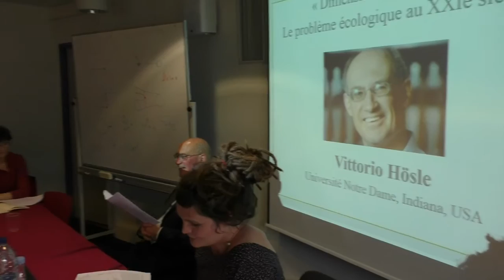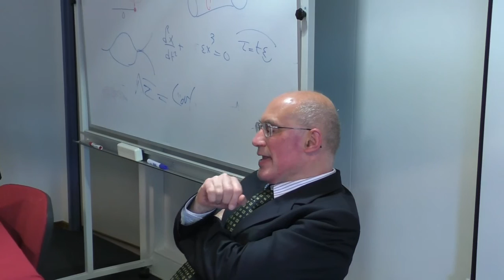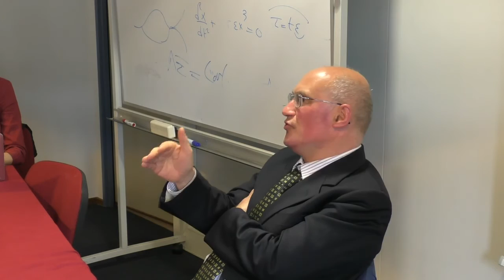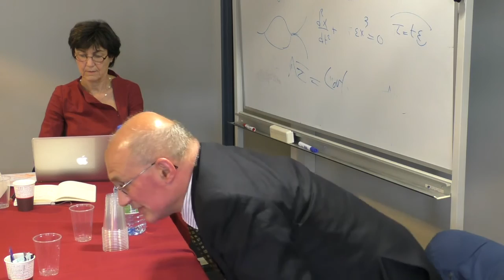GRICE - Vittorio Hösle : « Dimensions de la crise. Le problème écologique au XXIe siècle »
Vittorio Hösle est un philosophe américain d’origine germano-italienne. Il est actuellement professeur à l’université Notre-Dame (USA). Son exposé vise à proposer des issues économiques et juridiques à la crise écologique à partir d’une intégration des générations futures dans les structures existantes. Une telle intégration est pensée en lien avec une réflexion plus fondamentale sur les enjeux philosophiques de la crise écologique que le philosophe développe plus avant dans ses ouvrages « Philosophie de la crise écologique (Payot, 2010) et « La crise du temps présent et la responsabilité de la philosophie » (Théétète 2004).